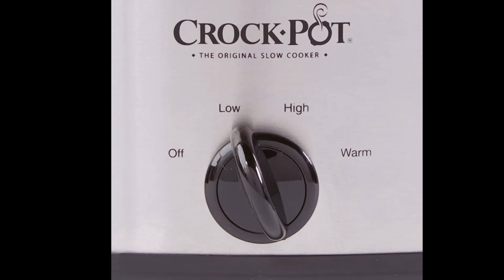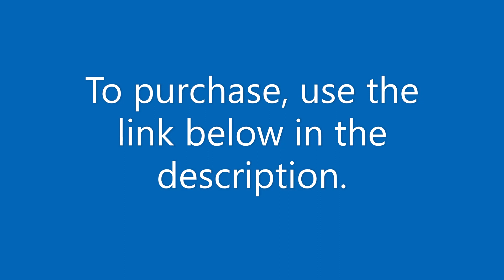Amazon must have:Crock-Pot 7-Quart Oval Manual Slow Cooker | Stainless Steel (SCV700-S-BR)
You can find this product on Amazon website.

To order Crock-Pot 7-Quart Oval Manual Slow Cooker | Stainless Steel (SCV700-S-BR)l:

Product details
Brand Crock-Pot
Color Stainless
Material Stoneware
Spacious 7 quart manual slow cooker serves 9 plus people or fits a 7 pounds; Roast
Set cooking time to high and get a hot meal in no time or set it on low and tonight’s dinner can cook while you’re at work
Keep food at an ideal serving temperature for as long as you need to with the convenient warm setting
One pot cooking means there are less dishes to clean, plus the lid and removable stoneware are dishwasher safe
All Crock Pot Slow Cooker removable stone inserts (without lid) may be used safely in the microwave and the oven set up to 400°F; If you own another slow cooker brand, please refer to your owner’s manual for specific crockery cooking medium tolerances. Note: Do not use abrasive cleaning compounds or scouring pads